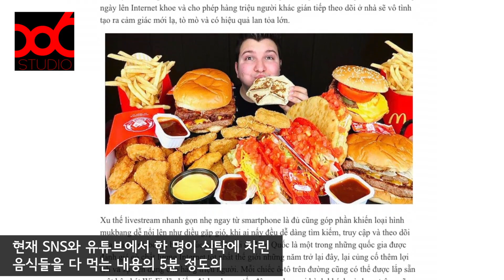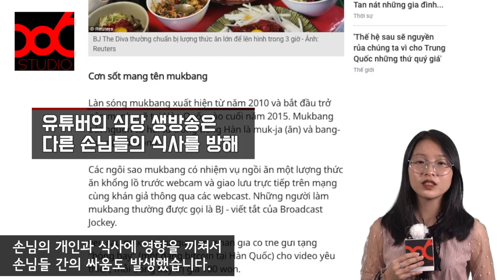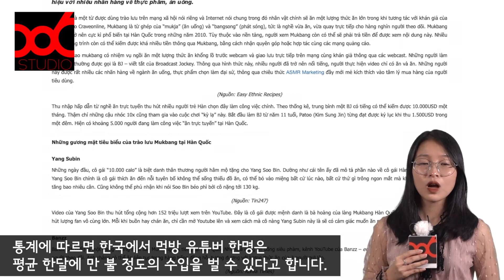[한국뉴스] - 한국 식당들, 유튜버 촬영 금지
🇻🇳베트남 언론에 보도된 🇰🇷한국뉴스 (12월-6)

- 한국 식당들, 유튜버 촬영 금지
-  Các nhà hàng Hàn Quốc, cấm sóng các Youtubers.

* 86 STUDIO는 한국과 베트남 문화의 교류를 위한 컨텐츠를 제공합니다.